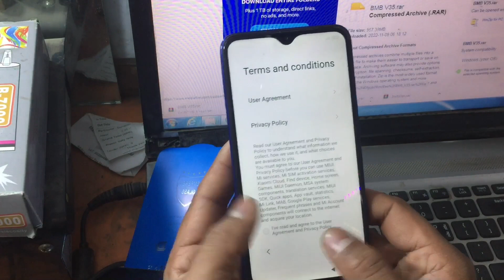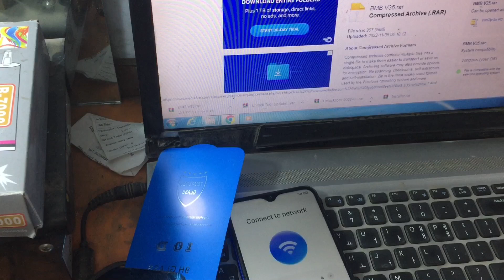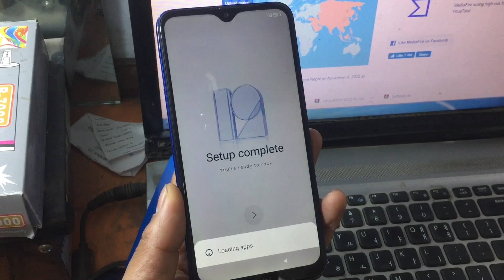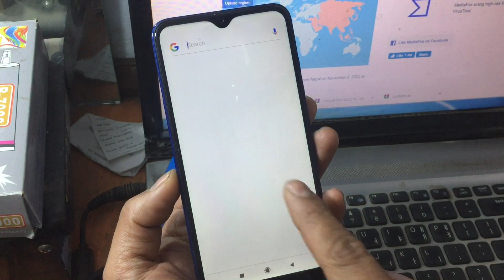Mi redmi 8 reset and frp bypass without pc || 100% work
Utm Nepal